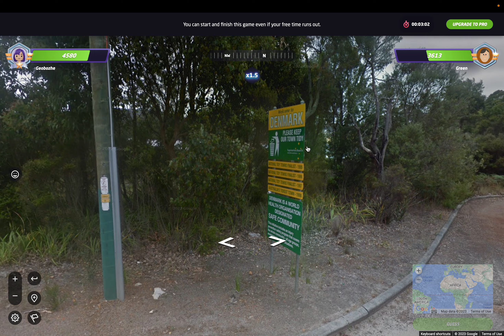I deserved this one | GEOGUESSR | duel